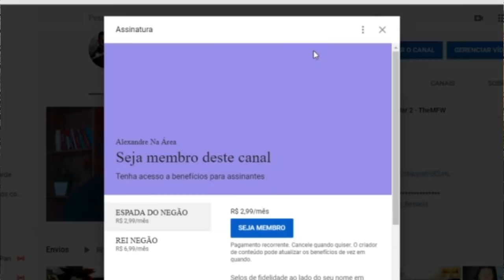REACT | O Anime que VAI TE SURPREENDER! - Cronosfera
Configurações do meu PC:

Processador: fx 8320e
Mobo: Ga970 USB3
GPU: gtx 750 ti 2gb gddr5